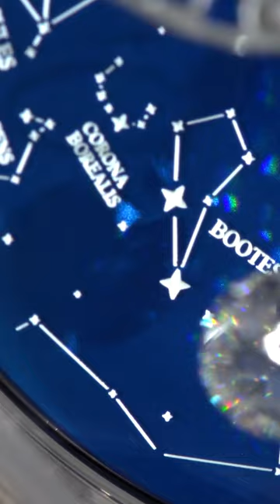The Jacob & Co. Astronomia Everest Unboxing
The Astronomia Everest is a time and space capsule. It contains a vial of water from the North pole, one from the South pole and a piece of rock collected on actual Mount Everest, all brought back by explorer and adventure activist Johan Ernst Nilson, wearer of an Astronomia on his Himalayan climbs.